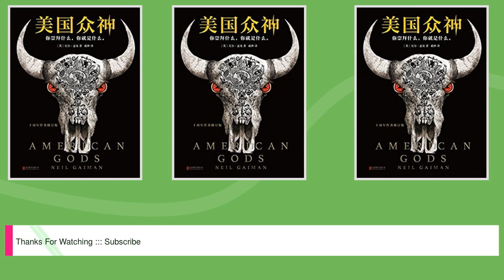美国众神：十周年作者修订版（6项世界幻想文学大奖大满贯！） (读客全球顶级畅销小说文库)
Title: 美国众神：十周年作者修订版（6项世界幻想文学大奖大满贯！） (读客全球顶级畅销小说文库),

 Author : ,